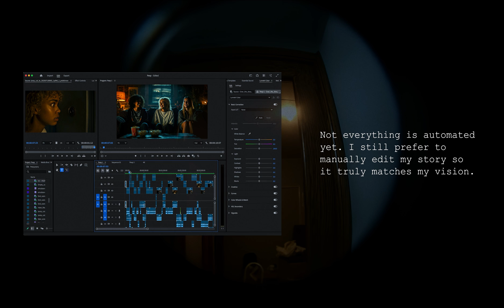My Most Insane Veo 3 Film Using 100% Automated JSON Prompting | BTS at End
🚨 This may be my most insane AI short I've attempted

I just created an entire Veo 3 short film called "Peep" using 100% automated JSON data format.

And it's still human-led and directed.

You all asked for it, so now watch til the end to see my agentic workflow and how I made cinema with the help of data.

Time to elevate above just "prompting." Get a taste in the comments.